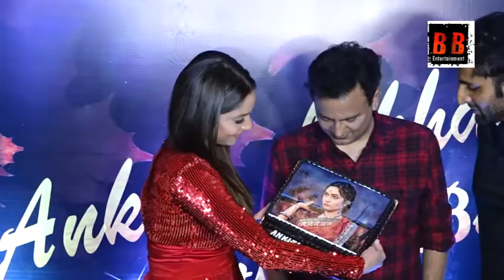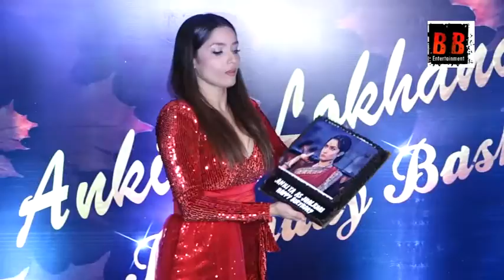Ankita Lokhande Birthday Bash, Inside Video: Mouni Roy, Kangana Ranaut, Sanjeeda Shaikh